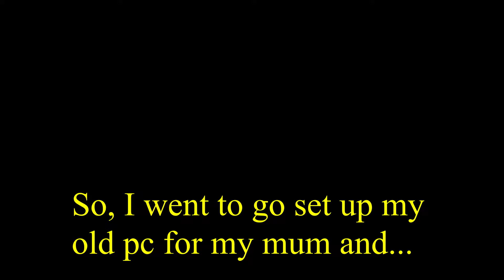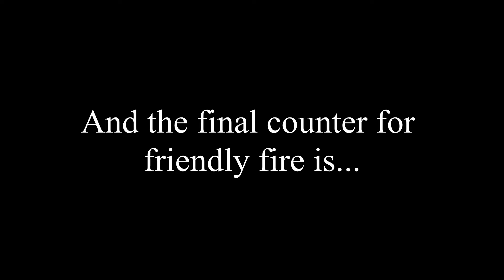Left 4 Dead (Funny Moments)